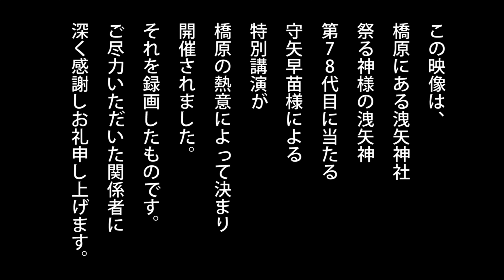橋原区特別講演 第78代諏訪神長官 守矢早苗 洩矢神社と御柱祭 歴史と伝統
特別講演　その5

洩矢神社と御柱祭

御柱祭りの一体感と言うのは全国でも珍しい祭りであるという事など

橋原区特別講演
橋原区青年会の主催で
第78代諏訪神長官　守矢早苗様をお呼びして
講演会が開かれました。

この講演を成功に導けたのは、
前神社委員の花岡さん　大家さんなどの努力の結果であり
それにこたえてくれた守矢早苗さんの人柄によるものですね。

また洩矢神社と橋原区、そして守矢早苗さんとのきずなが
深まったことには感無量でございます。

また洩矢神社は、洩矢神の出身地で、
守矢早苗さんは、漢字が違ってますが
この洩矢神の第78代目に当たる方でもあります
つまりご実家に戻ってきたともいえるかもしれませんね。

それが橋原区の人たち、守矢早苗さん、
この講演会を実現してきてさらに、この橋原を盛り上げよう
洩矢神社を盛り上げようとする人たちの思いがとても伝わる
良い講演でした

今回は、橋原区の区民の為の講演となっています
基本は橋原区民に向けての講演となっていますが、
映像を全国、全世界配信のyoutubeに掲載する許可を
取ってあります。

20～30万以上神社があります。　実はコンビ二よりも多い